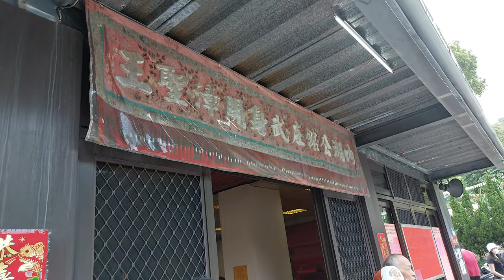【入廟完整影片】~111內湖公舘庄武身開漳聖王廟恭祝開漳聖王聖誕遶境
(0:00)過境星雲街210巷&金湖路
(6:35)內湖公舘庄武身開漳聖王廟-報馬仔,令旗,頭旗花車,鼓亭車(棟發)
(8:18)內湖公舘庄武身開漳聖王廟＆眾友宮廟-小轎
(8:56)音壓車隊
(10:51)桃園懿樂軒-北管＆內湖公舘庄武身開漳聖王廟 主帥轎~開漳聖王 聖駕 入廟
(18:05)台北紫安壇-神將團